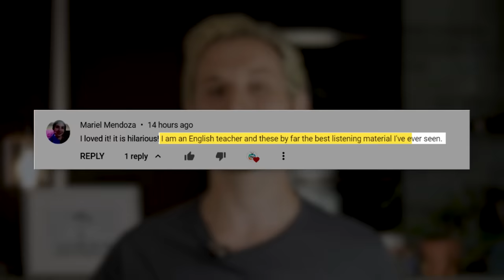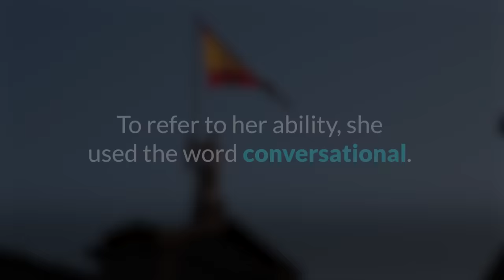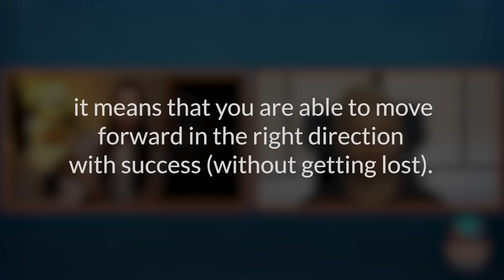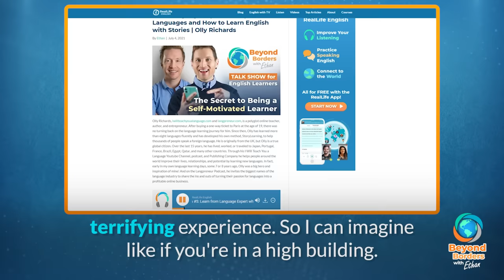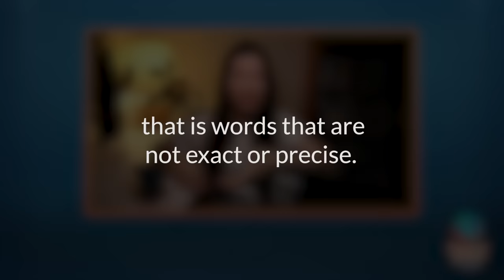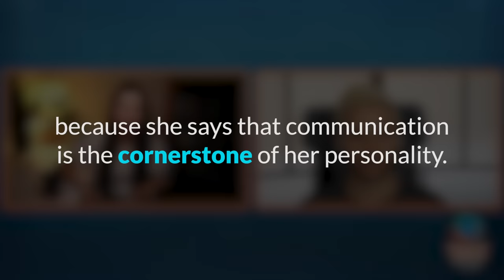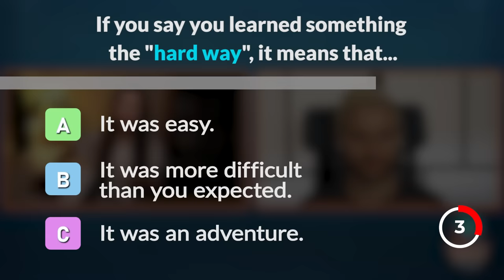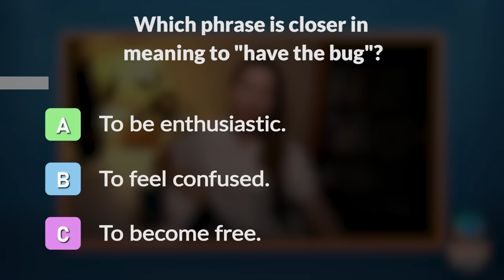Learning Languages Living Abroad | Learn ENGLISH with a REAL STORY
In today's lesson you will Learn English with story with special guest Christina Lorimer, a neuro-language coach who has taught English in several countries around the world and is fluent in three languages.

Speak English NOW!